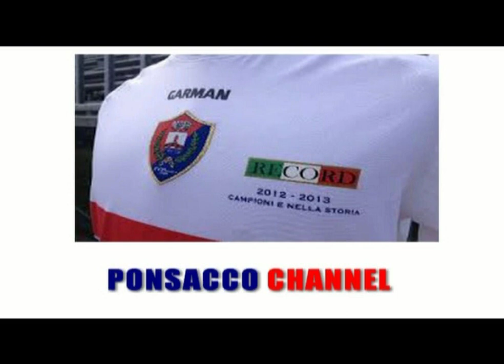PONSACCO-PESCIAUZZANESE 2-0 (11/12/2013) Semifinale Coppa Toscana 2013/2014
La sintesi di PONSACCO-PESCIAUZZANESE 2-0 (11/12/2013) Semifinale Coppa Toscana 2013/2014